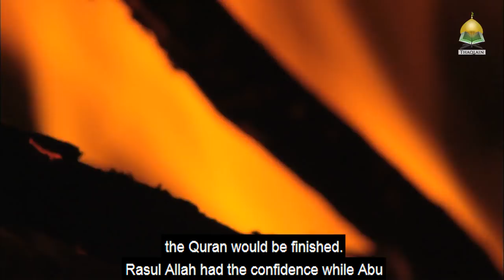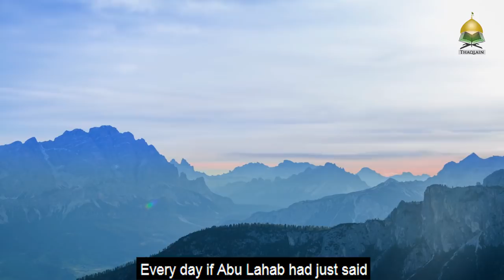The Quran is forgotten - Powerful Islamc Message from Abu Lahab's Life - Ammar Nakshawani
There is a characteristic of Abu Lahab that most of us follow. Abu Lahab the first to disprove the Quran and did not bothered pondering on its word. Syed Ammar Nakshawani gives a strong explanation and lessons from his life.